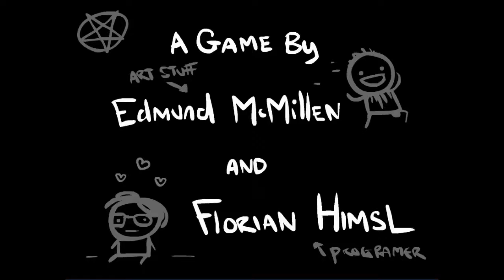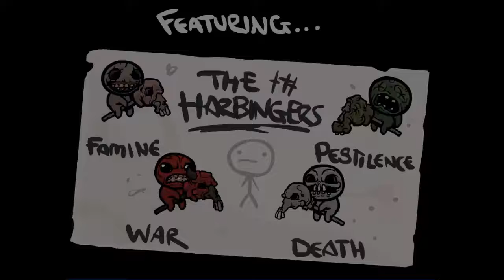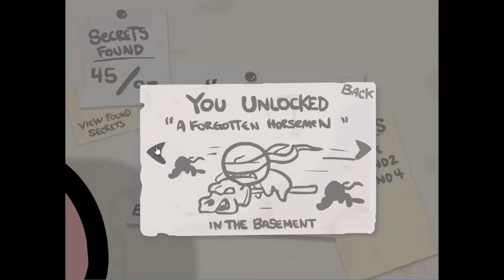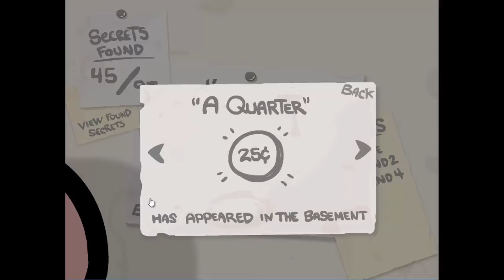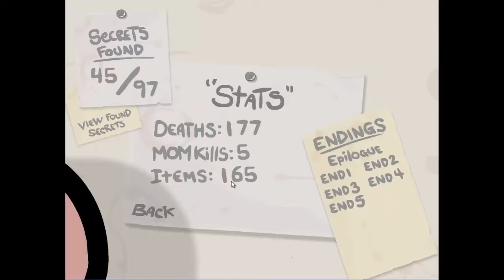Let's Play The Binding of Isaac 67#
Bin aus dem Urlaub zurück und zumindest Isaac kommt ab heute wieder normal jeden Tag.

viel Spaß
LG Timischäfchen